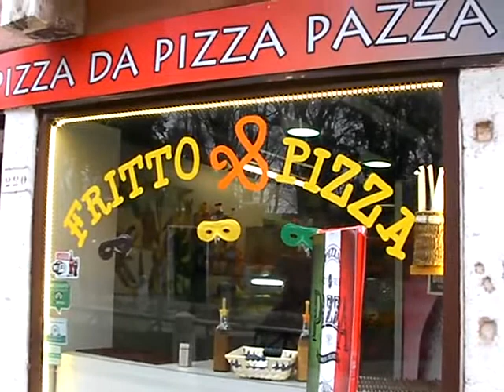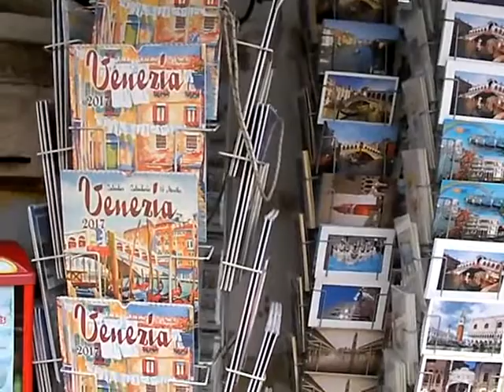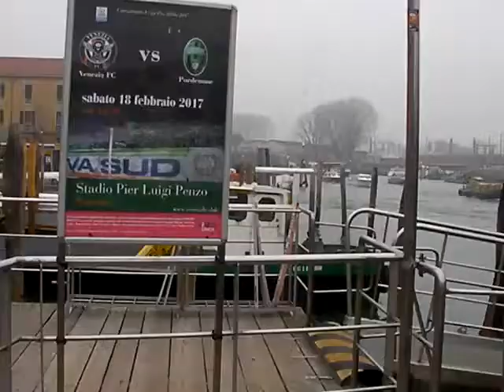G Canal in Venice